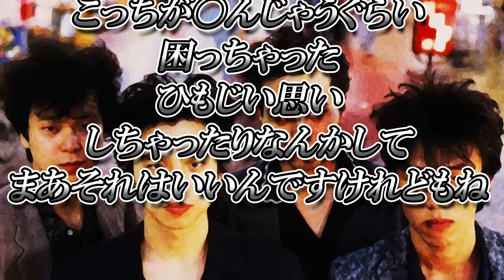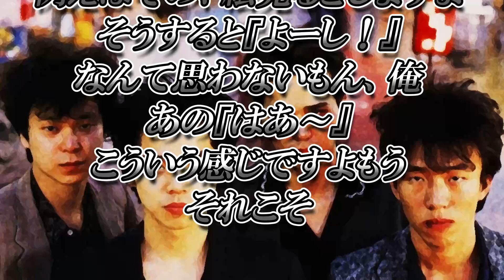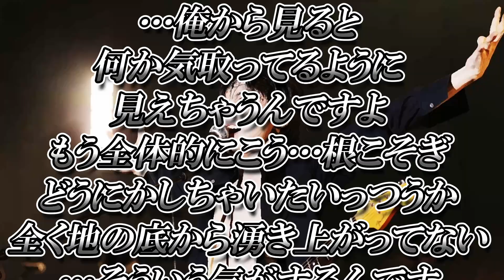【宮本浩次】名言総集編③【エレファントカシマシ】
【動画説明】
エレファントカシマシの宮本浩次氏の名言第3弾を30個まとめました